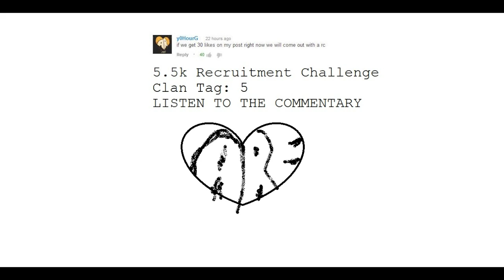Recruitment Challenge fgts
Due August 30th!
Say thanks to HG!

Better clips because sneezus sucks ass (feeds)